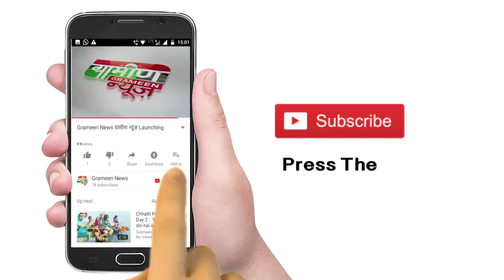Radhika Kumaraswamy अचानक से इतनी Trending Search कैसे हो गई | The 'wife' of HD Kumaraswamy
Radhika Kumaraswamy, credited as Radhika, is an Indian film actress and producer. She has primarily appeared in Kannada films and was considered a lead actress in the Kannada film industry in the early 2000s.

the 'wife' of HD Kumaraswamy?